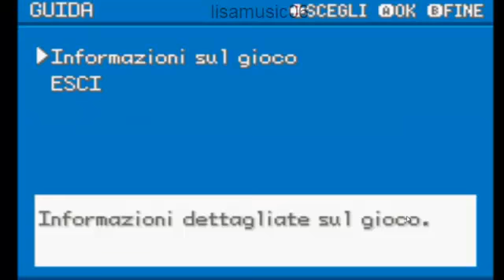Guida Pokèmon Rosso Fuoco - Parte 1 - Charmander,Rivale,palestra,ecc...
In questa parte cosa facciamo?:
Ecco la lista:
-Prendiamo Charmander
-Battiamo Gary
-Arriviamo alla 1° città
-Consegnamo il pacco ad Oak
- Arriviamo alla 2° Città
-Battiamo il Capopalestra la 3° volta .-.
1.Pokèmon Theme Song
2.Dynamite - Taio Cruz